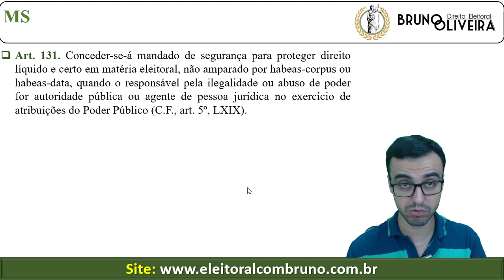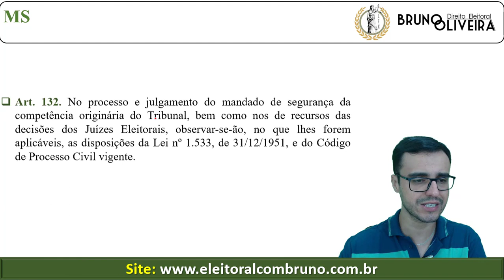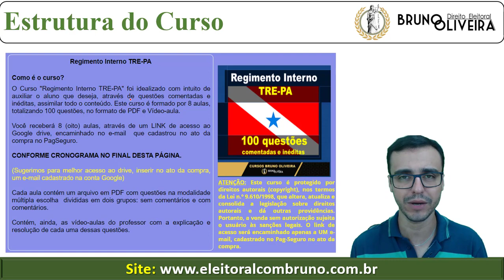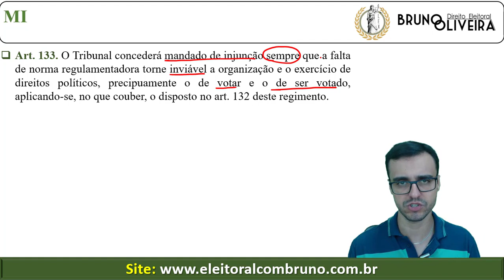TRE-PA - Regimento Interno - Art. 131 ao 133